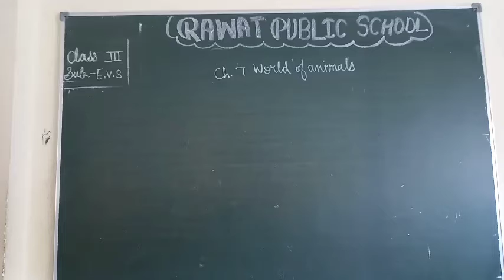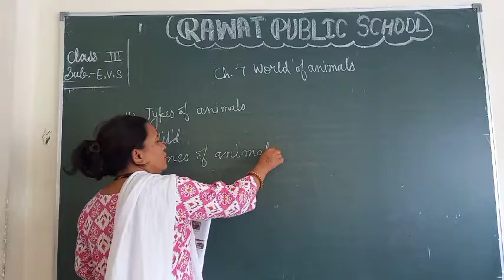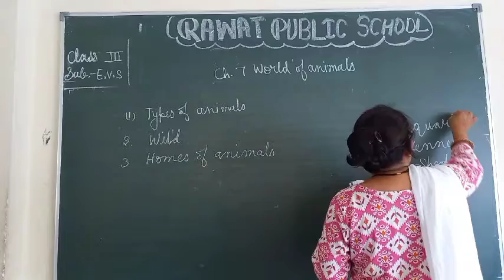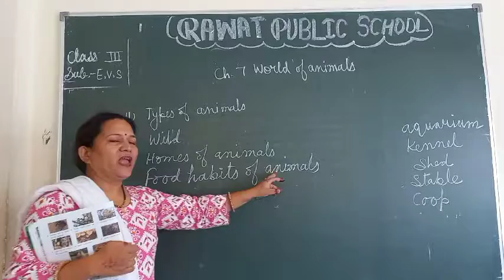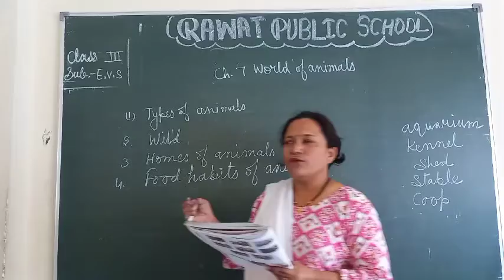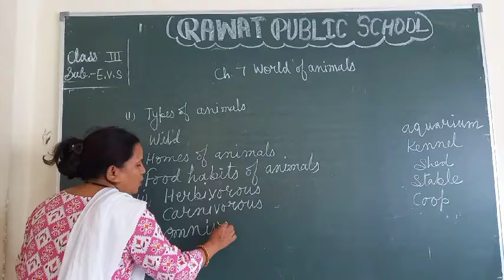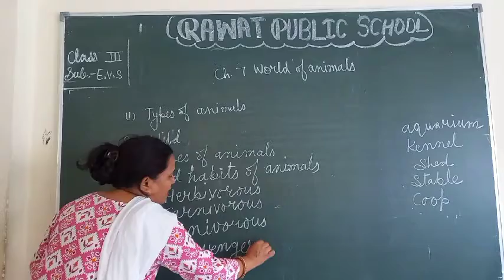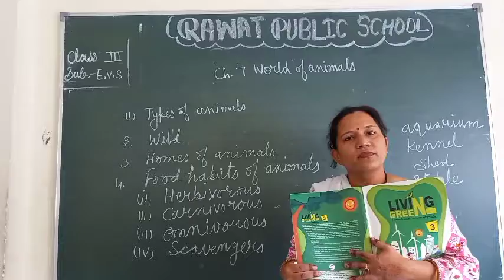class 3rd Sub.EVS EM